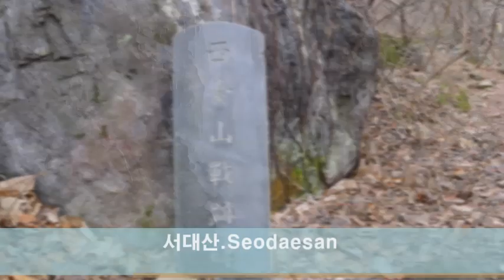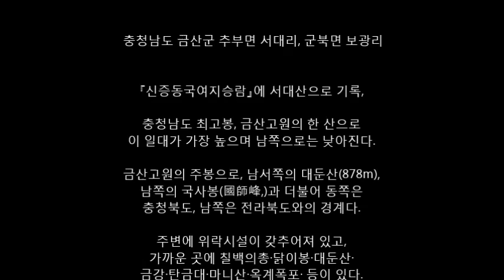서대 산 - 한국의 100대 명산 - 062- 졸업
서대산.西臺山

 충청남도 금산군 추부면 서대리, 군북면 보광리

『신증동국여지승람』에 서대산으로 기록,

충청남도 최고봉, 금산고원의 한 산으로
이 일대가 가장 높으며 남쪽으로는 낮아진다.

금산고원의 주봉으로, 남서쪽의 대둔산(878m),
남쪽의 국사봉(國師峰,)과 더불어 동쪽은
충청북도, 남쪽은 전라북도와의 경계다.

주변에 위락시설이 갖추어져 있고,
가까운 곳에 칠백의총·닭이봉·대둔산·
금강·탄금대·마니산·옥계폭포· 등이 있다.

촬영.제작
이 성구